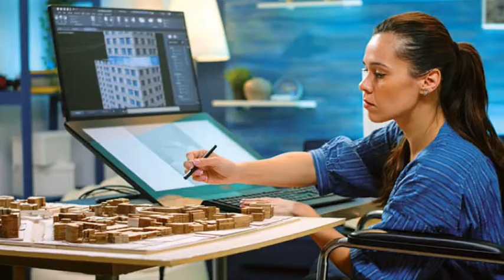FEKOORREK 71 PERTSONARI LORTU DIE LANA URTEKO LEHEN SEIHILEKOAN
Fekoorreko Laneko Orientazio eta Bitartekaritza Zerbitzuak 71 pertsona (29 gizon eta 42 emakume) laneratzea lortu du aurtengo urtarriletik ekainera, aurreko urteko aldi berean baino % 29,1 gehiago, urte horretan 55 pertsonarentzako lana lortu baitzuen.

Erreformarekin desgaitasuna duten pertsonentzako kontratu motak aldatu ez diren arren, sei hilabete hauetan 21 kontratazio mugagabe lortu dira (12 emakumeentzat eta 9 gizonentzat), aurreko urtean baino 14 kontratazio gehiago.

Erakundeko enplegu-teknikariek, Maitane Bergarak eta Silvia Fernández de las Herasek, egiaztatu dute kontratazio mugagabeen gehikuntza hori lan-erreformarako, enpleguaren egonkortasuna bermatzeko eta lan-merkatua eraldatzeko premiazko neurriei buruzko Errege Lege Dekretu berriaren ondorio dela.

Fekoorren lan-poltsan 2.769 pertsona daude izena emanda (1.746 gizon eta 1.023 emakume), 2022an 97 enpresarekin jarri da harremanetan eta 68 lan-eskaintza kudeatu ditu.

Hauek izan dira gehien eskatu diren lanpostuen profilak: hainbat espezialitatetako administrazioko langileak, profil sozialak, gidariak, industriako langileak, garbiketako eta zerbitzu osagarrietako langileak.